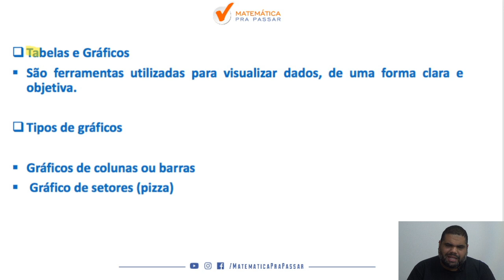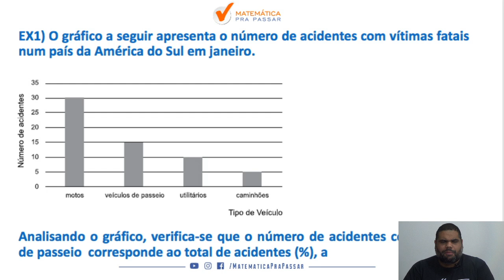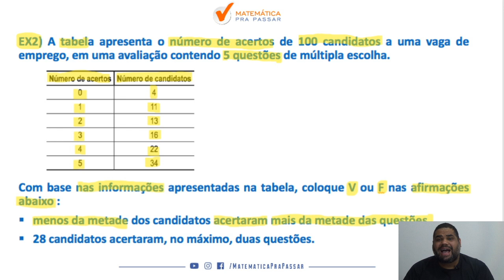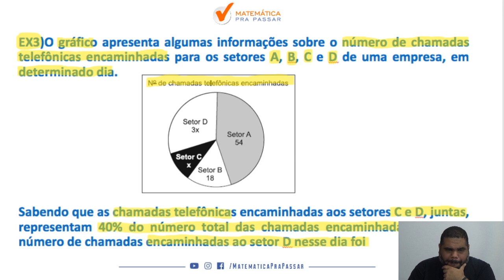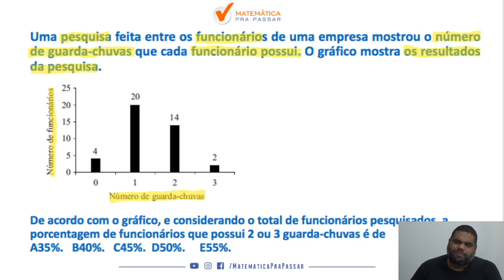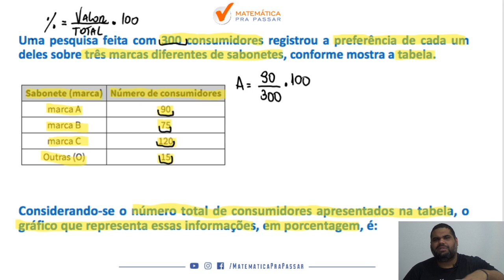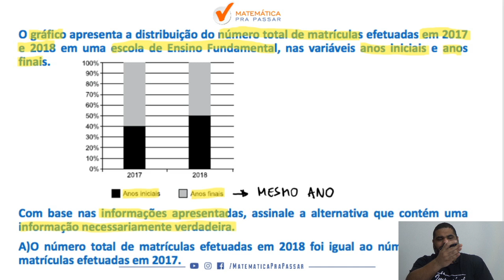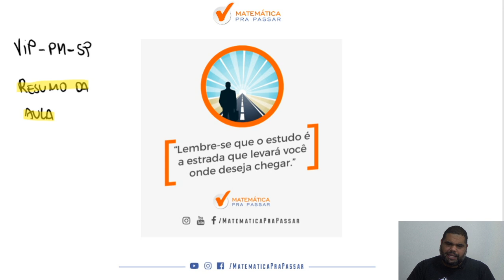Tabelas e Gráficos para PM SP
Você não sabe interpretar problemas sobre tabelas e gráficos para PM-SP ?

Quando vê um problema sobre tabelas e gráficos  começa a tremer?

Então você precisa aprender com esse vídeo onde nosso professor, Marcão, mostra todos os segredos para você  saber interpretar problemas sobre tabelas e gráficos para PM-SP.

Você terá um passo a passo para você aprender a interpretar problemas sobre tabelas e gráficos para PM-SP , em poucos passos , e nunca mais errar nenhuma questão.

Agora basta dar o play no vídeo e aprender com o Método MPP os segredos de como interpretar problemas sobre tabelas e gráficos  na PM-SP.